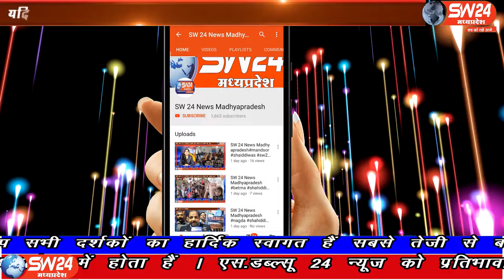SW 24 News Madhyapradesh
क्रोना महामारी से देशभर में लॉक डाउन लगाया गया है जिसकी वजह से सभी वर्ग के लोगों को आर्थिक रूप से परेशान होना पड़ रहा है सभी व्यापार बंद है ऐसे ही भोपाल के साउंड डीजे व्यापारियों को भी खासा परेशानी का सामना उठाना पड़ रहा है इसी की पीड़ा लेकर डीजे एसोसिएशन के पदाधिकारी गृहमंत्री के बंगले ज्ञापन देने पहुंचे भोपाल से ताहीर खान की रिर्पोट